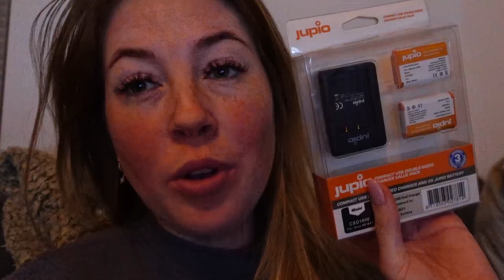WEEK 34 - MIJN ONVERWACHTTE BABYSHOWER 💕🍼 & GROTE AANKONDIGING | Zwangerschapsvlog | MATHIA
Welkom bij mijn zwangersschapsavontuur! In deze serie neem ik je wekelijks mee in de bevindingen in mijn zwangerschap ♥  Veel plezier met kijken! Afgelopen weekend was mijn babyshower en het was geweldig. Ik heb enorm genoten! Maar ik heb ook een hoop andere dingen gedaan.

Post kan naar:
Mathia Koolhout
Pascalweg 23 C1
4104 BE Culemborg